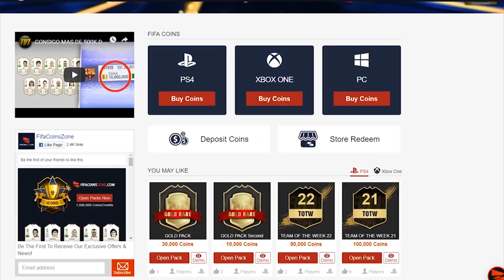HOW TO GET FUTTIES MUSA & ARIAS QUICKLY! FIFA19 WEEKLY OBJECTIVE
Fifa 19, Ultimate team, FUTTIES Musa, FUTTIES Arias, Quickest Method, Quick, How to get FUTTIES Musa, How to get FUTTIES Arias, Quickly